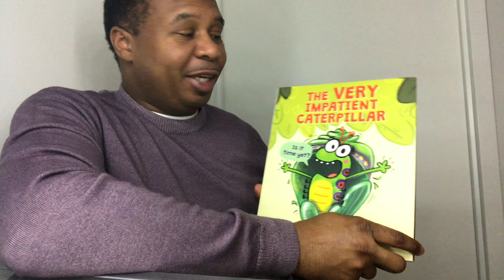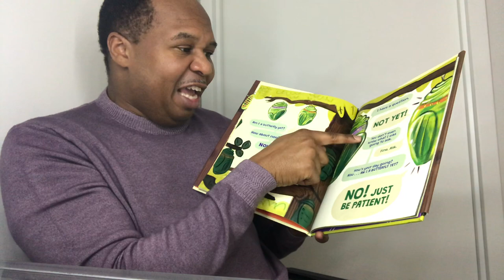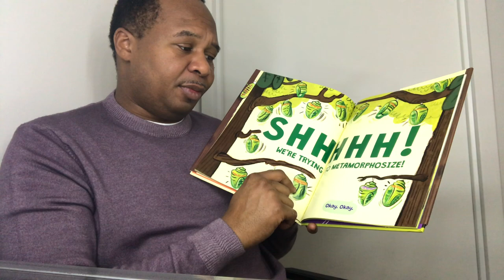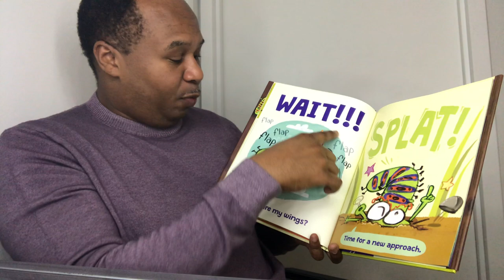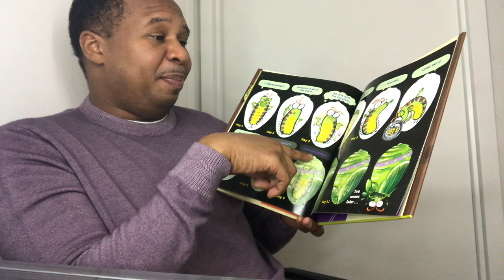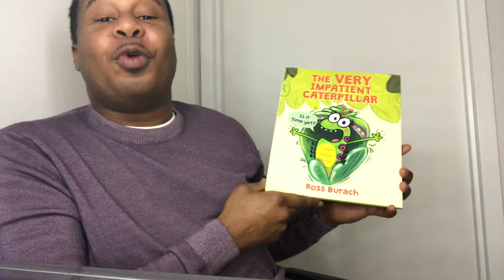BNStorytime featuring THE VERY IMPATIENT CATERPILLAR!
Welcome to virtual BNStorytime! Get cozy and enjoy this reading of THE VERY IMPATIENT CATERPILLAR by @rburach done by comedian Roy Wood, Jr. and follow BNStorytime for more stories from your favorite authors, special guests, and more.

For activity sheets for other favorite Storytime titles, visit: BN.com/Storytime

More about The Very Impatient Caterpillar

This clever send-up of every child's biggest challenge — being patient! — is a STEM-friendly, laugh-out-loud comedy about metamorphosis.

"Super-charged." —The Bulletin of the Center for Children's Books, starred review

"Will delight fans of Mo Willems's "Pigeon" series... absolutely charming." —School Library Journal

HEY! What are you guys doing?

We're going to metamorphosize.

Meta-WHAT-now?

Transform into butterflies.

Right. Right. I knew that...

WAIT?! You're telling me I can become a BUTTERFLY?

Yes.

With wings?

Yes.

Ross Burach's hilarious, tongue-in-cheek exploration of metamorphosis will make you flutter with glee, while also providing real facts about how caterpillars transform into butterflies.